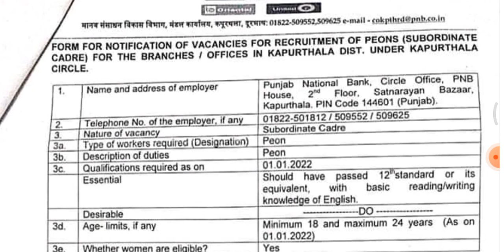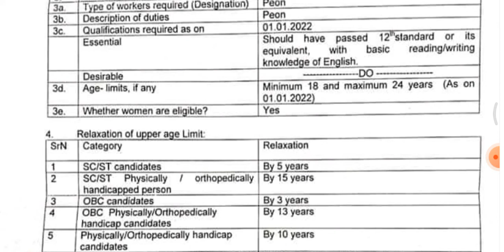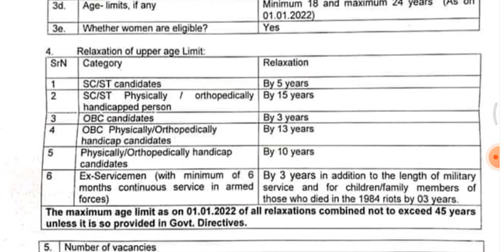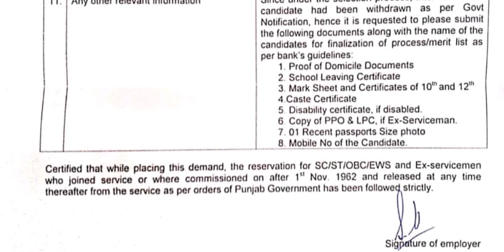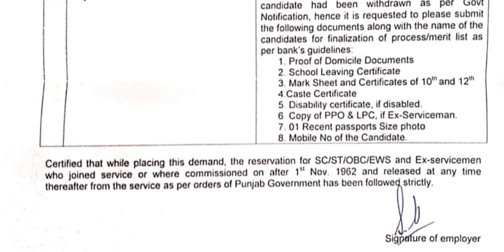Punjab National Bank peon recruitment in Kapurthala | Kapurthala Punjab National Bank peon Bharti